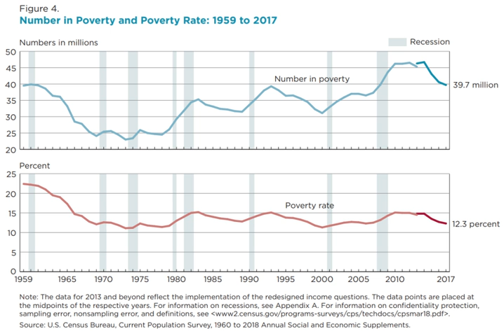Poverty in the United States | Wikipedia audio article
This is an audio version of the Wikipedia Article:
Poverty in the United States

- Socrates

SUMMARY
Poverty is a state of deprivation, lacking the usual or socially acceptable amount of money or material possessions. The most common measure of poverty in the U.S. is the "poverty threshold" set by the U.S. government. This measure recognizes poverty as a lack of those goods and services commonly taken for granted by members of mainstream society. The official threshold is adjusted for inflation using the consumer price index.
Most Americans will spend at least one year below the poverty line at some point between ages 25 and 75. Poverty rates are persistently higher in rural and inner city parts of the country as compared to suburban areas.Estimates of the number of Americans living in poverty are nuanced. One organization estimated that in 2015, 13.5% of Americans (43.1 million) lived in poverty. Yet other scholars underscore the number of Americans living in "near-poverty," putting the number at around 100 million, or nearly a third of the U.S. population. Starting in the 1930s, relative poverty rates have consistently exceeded those of other wealthy nations. The lowest poverty rates are found in New Hampshire, Vermont, Minnesota and Nebraska, which have between 8.7% and 9.1% of their population living in poverty.In 2009 the number of people who were in poverty was approaching 1960s levels that led to the national War on Poverty. In 2011 extreme poverty in the United States, meaning households living on less than $2 per day before government benefits, was double 1996 levels at 1.5 million households, including 2.8 million children. In 2012 the percentage of seniors living in poverty was 14% while 18% of children were. The addition of Social Security benefits contributed more to reduce poverty than any other factor.Recent census data shows that half the population qualifies as poor or low income, with one in five Millennials living in poverty. Academic contributors to The Routledge Handbook of Poverty in the United States postulate that new and extreme forms of poverty have emerged in the U.S. as a result of neoliberal structural adjustment policies and globalization, which have rendered economically marginalized communities as destitute "surplus populations" in need of control and punishment.In 2011, child poverty reached record high levels, with 16.7 million children living in food insecure households, about 35% more than 2007 levels. A 2013 UNICEF report ranked the U.S. as having the second highest relative child poverty rates in the developed world. According to a 2016 study by the Urban Institute, teenagers in low income communities are often forced to join gangs, save school lunches, sell drugs or exchange sexual favors because they cannot afford food.There were about 643,000 sheltered and unsheltered homeless people nationwide in January 2009. Almost two-thirds stayed in an emergency shelter or transitional housing program and the other third were living on the street, in an abandoned building, or another place not meant for human habitation.  About 1.56 million people, or about 0.5% of the U.S. population, used an emergency shelter or a transitional housing program between October 1, 2008 and September 30, 2009. Around 44% of homeless people are employed. As of 2018, the number of U.S. citizens living in their vehicles because they cannot find affordable housing is on the rise, particularly in cities with steep increases in the cost of living such as Los Angeles, Portland, Oregon and San Francisco.In June 2016, the IMF warned the United States that its high poverty rate needs to be tackled urgently by raising the minimum wage and offering paid maternity leave to women to encourage them to enter the labor force. In December 2017, the United Nations special rapporteur on extreme poverty and human rights, Philip Alston, undertook a two-week investigation on the effects of systemic poverty in the United States, and sharply condemned "private weal ...